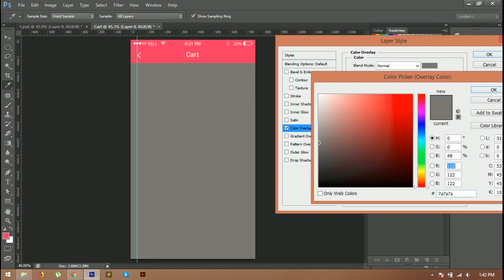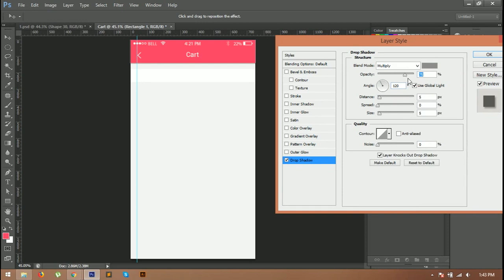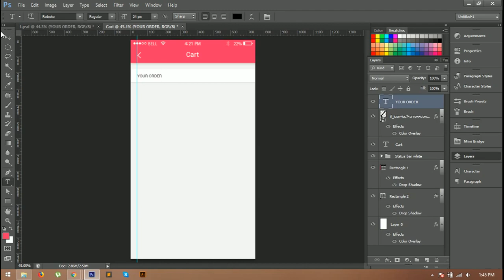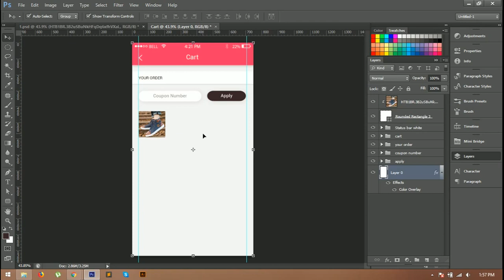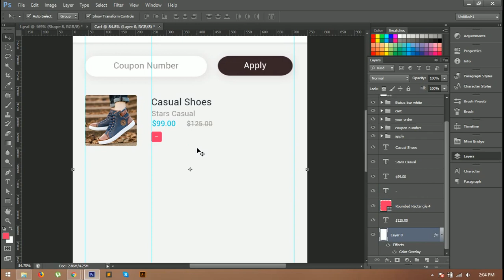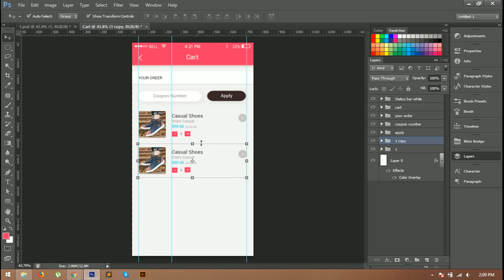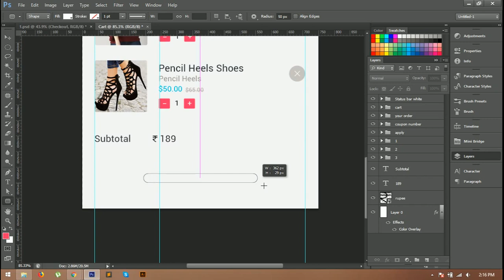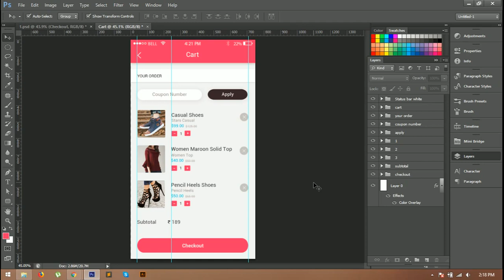E-Shop eCommerce App UI Design in Photoshop - Tutorial-8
In this Video we will learn UI Design tutorial in photoshop. and how to create amazing fast E-shop eCommerce App ui design step by step...

I hope you will like this if you like and if it will be helpful for you please don't think more  hit like share and subscribe Tech Creative  because there will be a new tutorial every week.